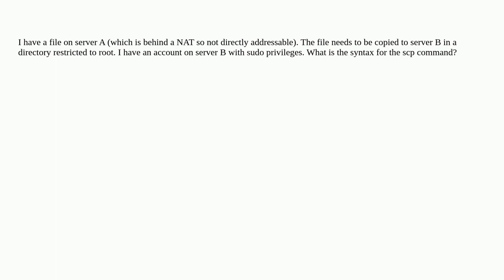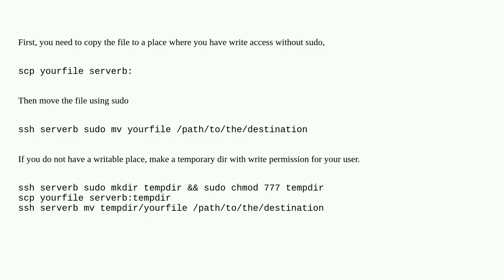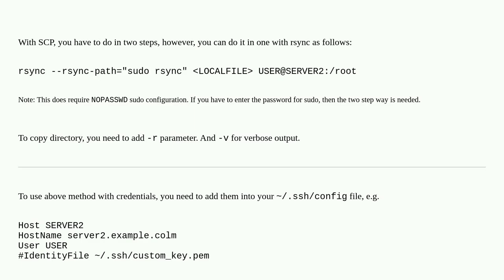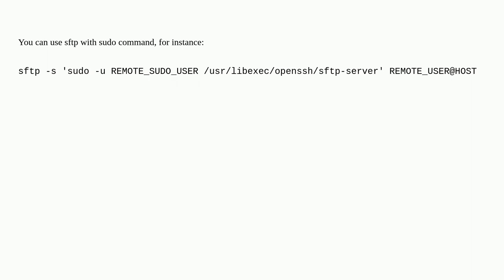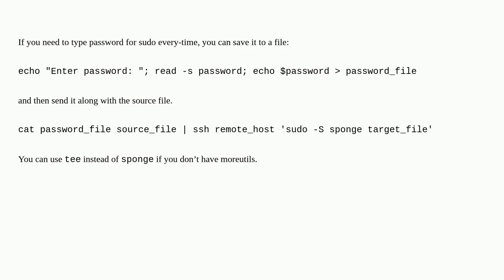scp to remote server with sudo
A special thanks goes out to the community

  security command-line scp sudo